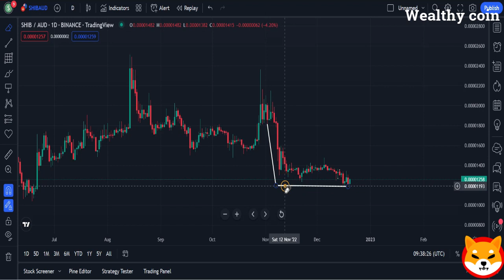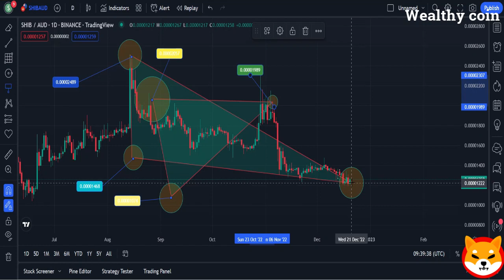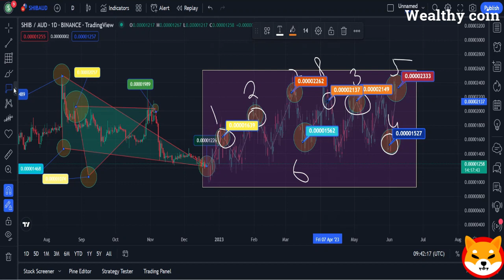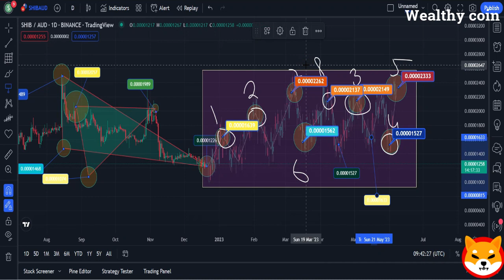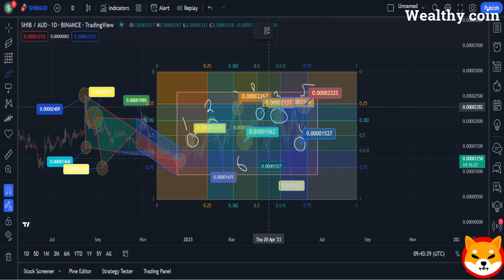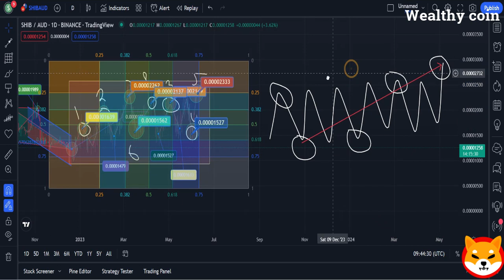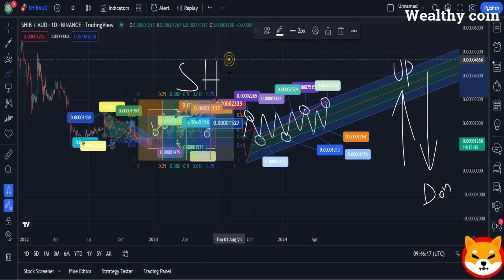SHIB NEWS TODAY!HUGE: WHAT FACEBOOK CEO (META) JUST DID WITH SHIBA INU TO MAKE IT $1 THIS YEAR!